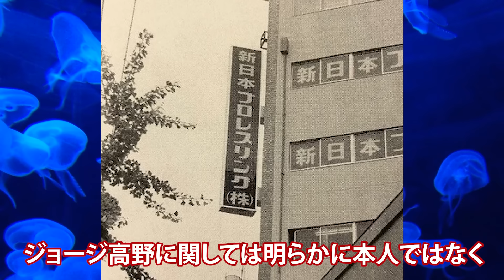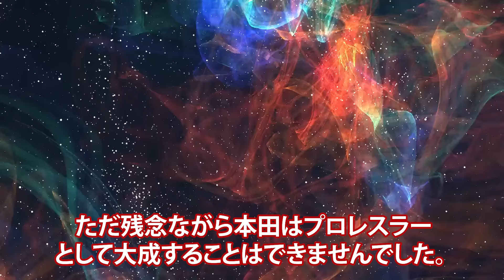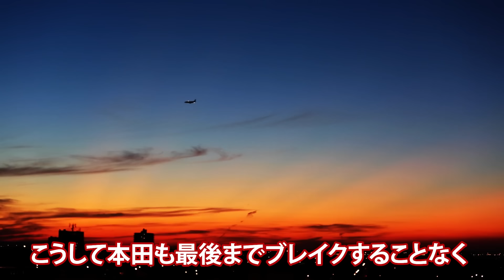【消えた天才】才能を大きく期待されるも期待ハズレに終わったポンコツレスラー5連発【プロレス事件簿】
本日は才能を大きく期待されるも期待ハズレに終わったポンコツレスラー
5連発というテーマでお話しします！